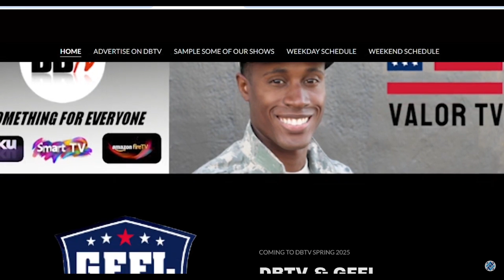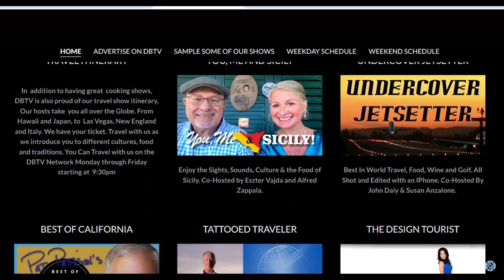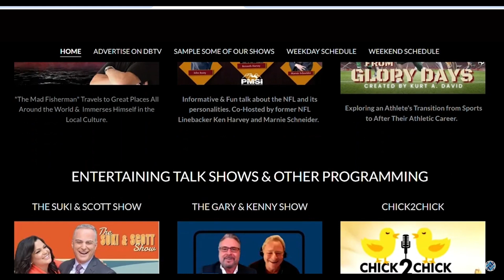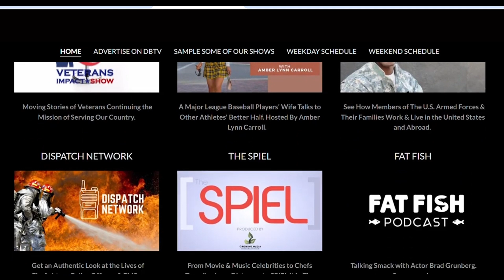DBTV Website demo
This is a demo video for THE  DBTV.TV website that we created.